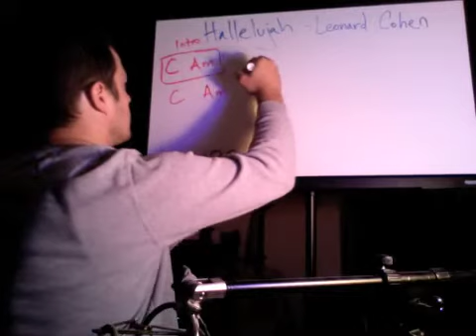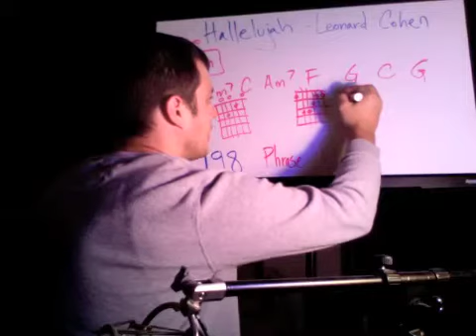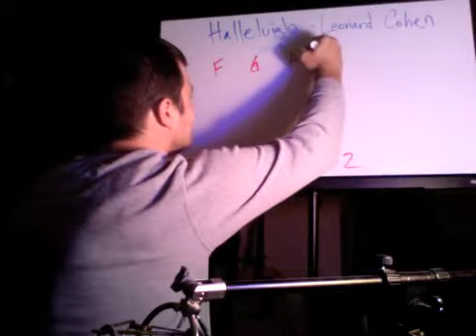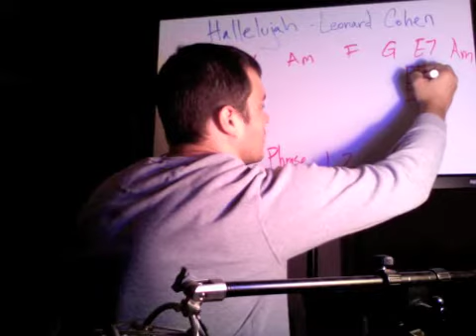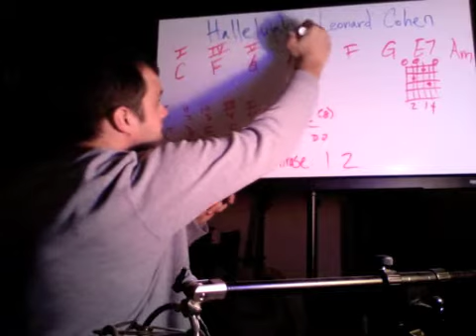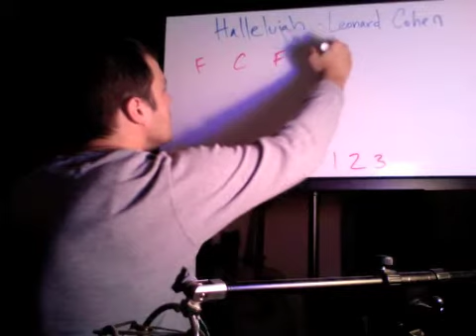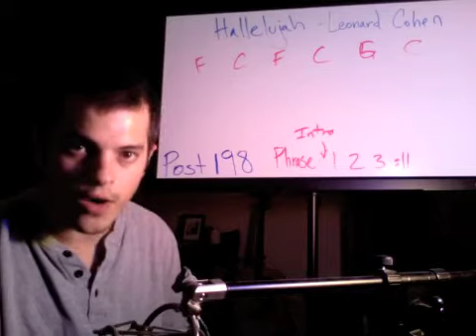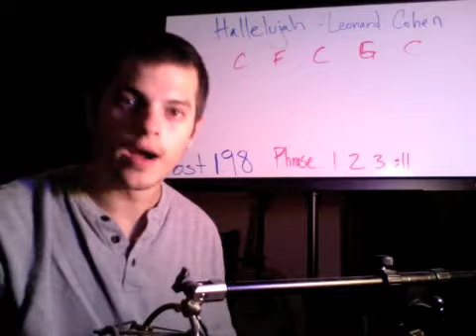Post #198 How I play Hallelujah (Leonard Cohen) by Danny Caudle